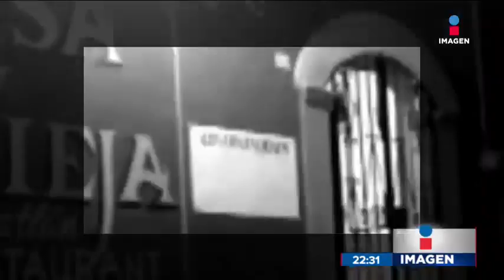Asesinato al presidente municipal de Petatlán, Arturo Gómez Pérez | Noticias con Ciro Gómez Leyva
Hombres armados asesinaron al presidente municipal de Petatlán, Arturo Gómez Pérez, perteneciente a la región de la Costa Grande de Guerrero, cuando cenaba con amigos en una pozolería.